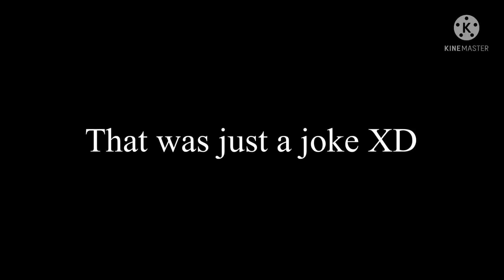I FOUND WHERE TO GET A FREE MYSTIC!!!